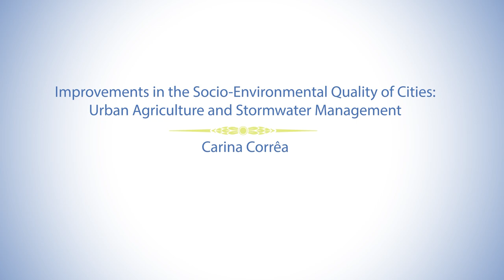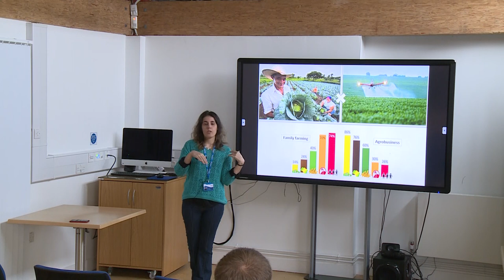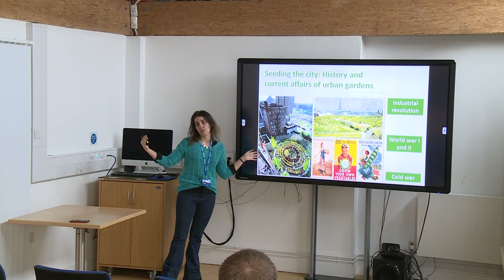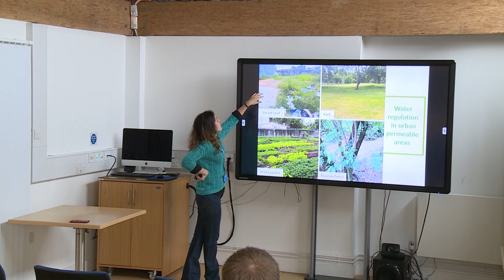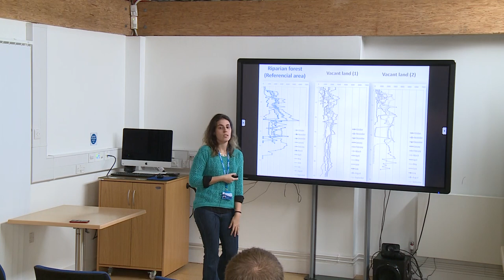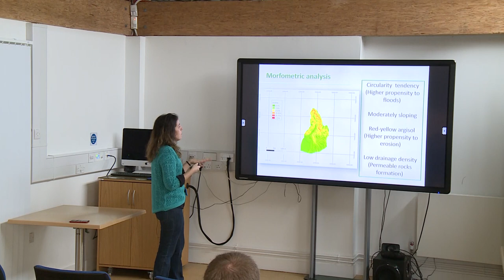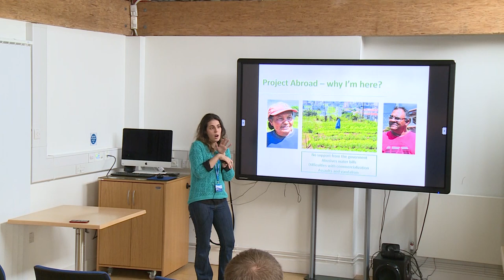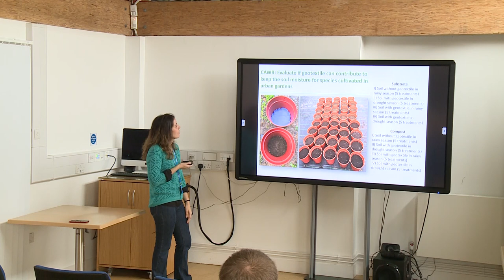Improvements in the Socio Environmental Quality of Cities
Carina Corrêa - 16th October 2018